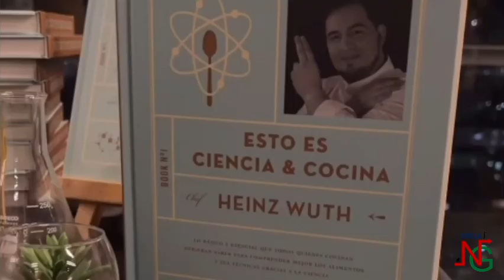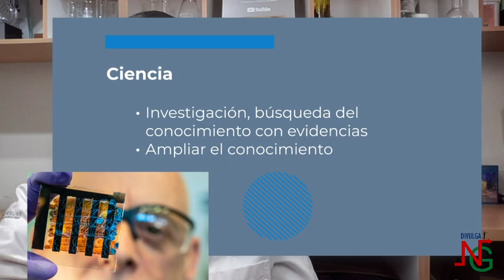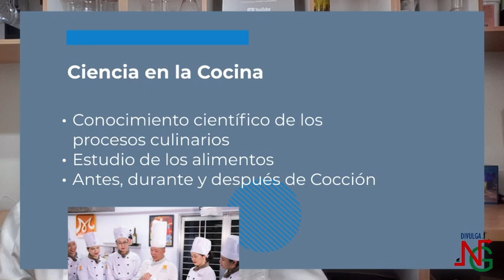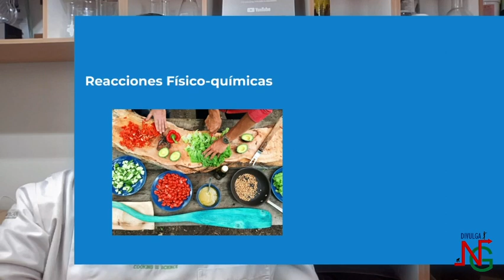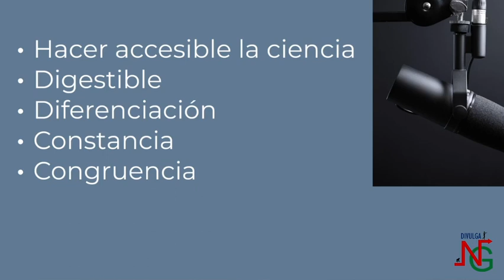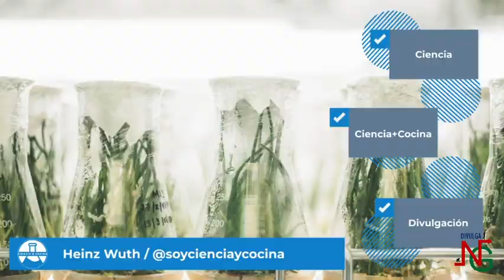Heinz Wuth con Divulga NextGen 2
Ciencia en la cocina y tips y consejos para divulgación

Heinz Wuth es un chef experto en Gastronomía científica con más de diez años dedicados a la educación y a la cocina. Nacido en Chile, descendiente de alemanes, es un apasionado de la investigación culinaria, fundador del canal «Soy Ciencia y Cocina», que cuenta con más de un millón de seguidores en Instagram y dos millones en Tiktok.

Diplomado por la Universidad Andrés Bello y administrador gastronómico por INACAP, decidió reunir sus dos grandes pasiones: la ciencia y la cocina, para acercar a sus seguidores la ciencia que se esconde tras la elaboración de platos tradicionales. A sus espaldas cuenta ya con más de trescientas cincuenta mil reproducciones solo en Youtube.

Este gran divulgador, es además asesor y consultor en numerosos cursos profesionales de su ámbito y colabora con instituciones educativas tanto dentro como fuera de Chile. Es también autor del libro «Esto es Ciencia y Cocina: Gastronomía científica, ciencia en la cocina».